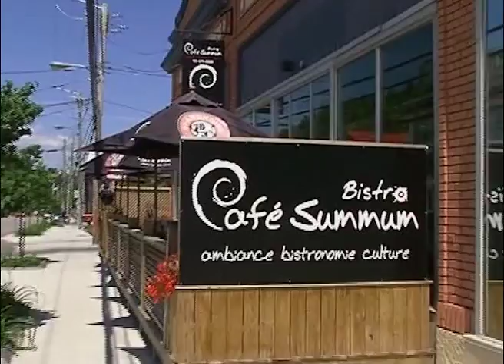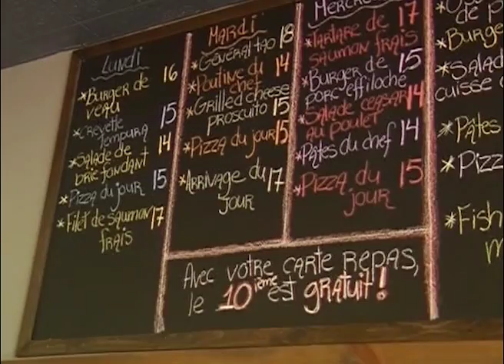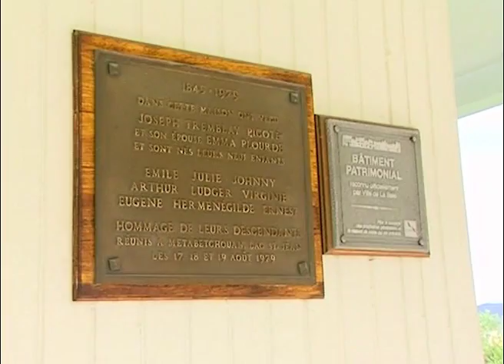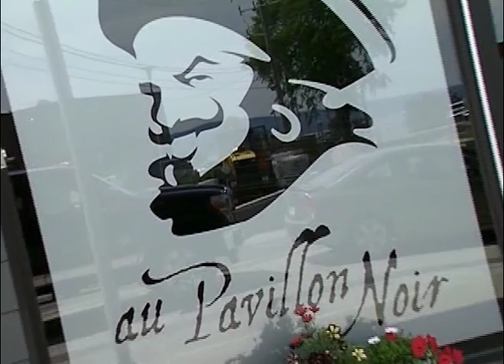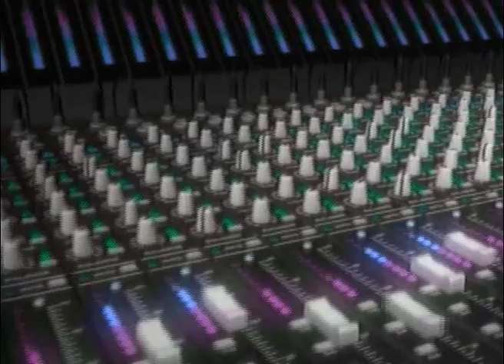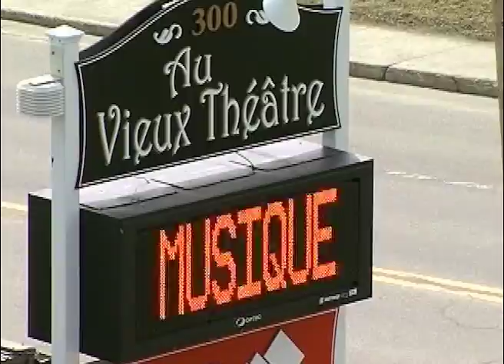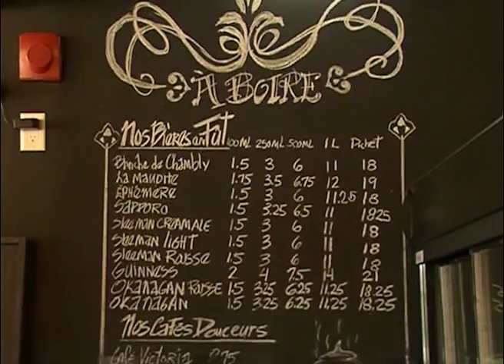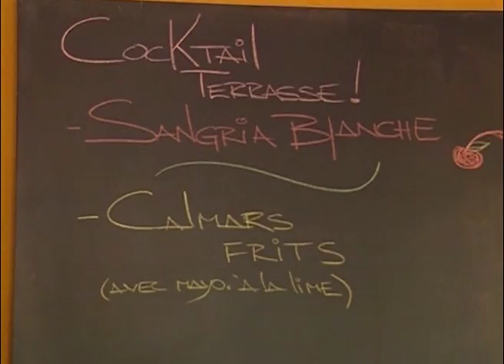Destination Centre-ville La Baie